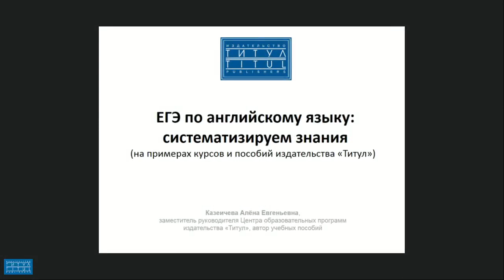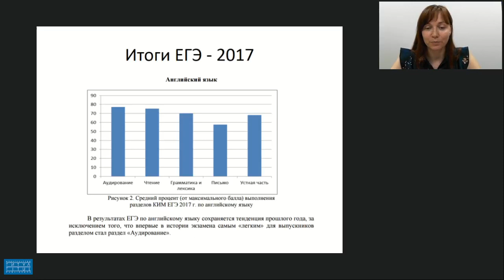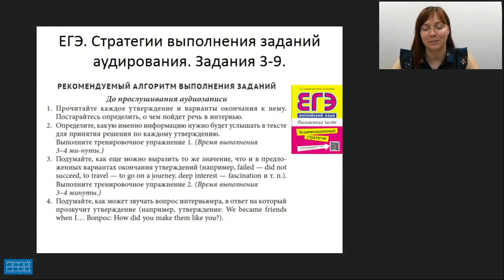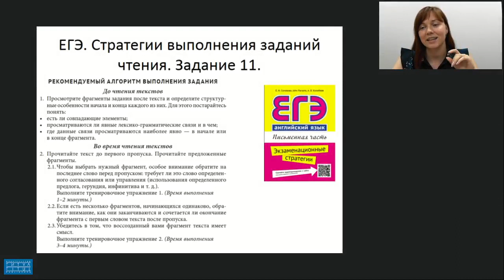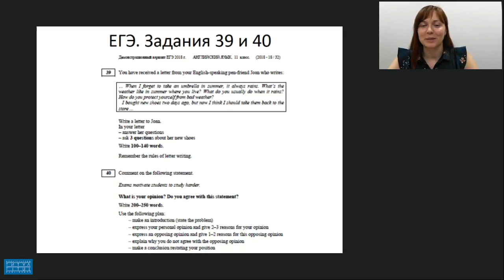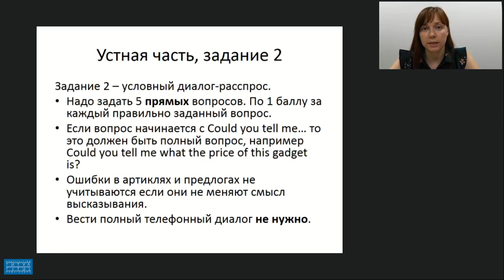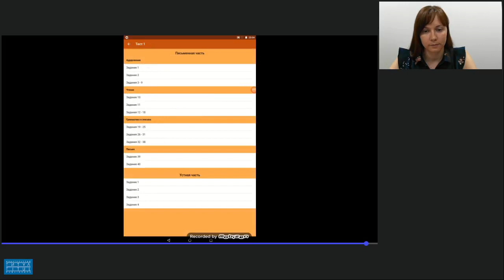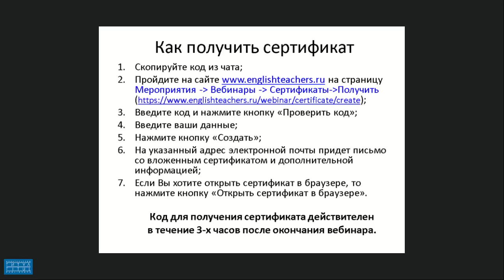ЕГЭ ПО АНГЛИЙСКОМУ ЯЗЫКУ СИСТЕМАТИЗИРУЕМ ЗНАНИЯ НА ПРИМЕРАХ ПОСОБИЙ ИЗДАТЕЛЬСТВА ТИТУЛ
Видеозапись вебинара "ЕГЭ по английскому языку: систематизируем знания (на примерах пособий издательства «Титул»)" от 18 мая 2018 года. Лектор - Казеичева Алёна Евгеньевна, зам. руководителя центра образовательных программ издательства “Титул”, автор учебных пособий.